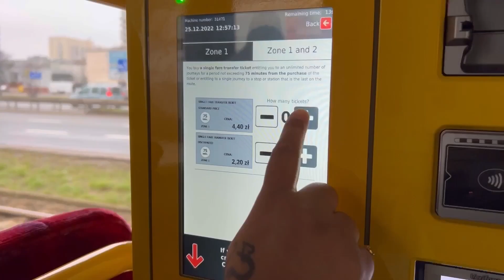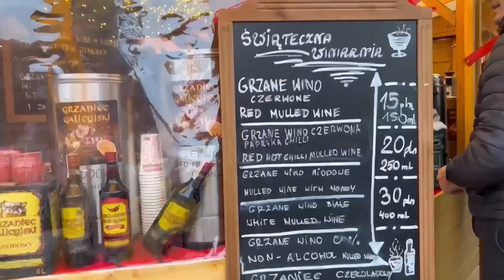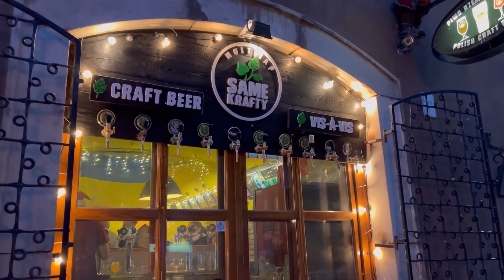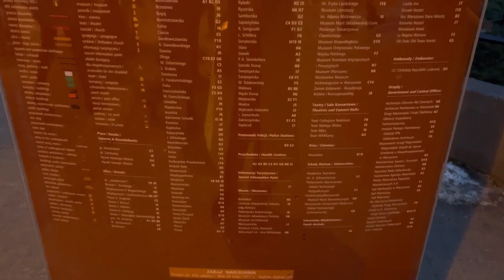WARSAW OLD TOWN || CHRISTMAS CELEBRATIONS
Here is a video of my visit to the Old town in Warsaw. This place lights up during Christmas and I was fortunate to experience the celebrations and spend the day there.

Watch this video to see it all.